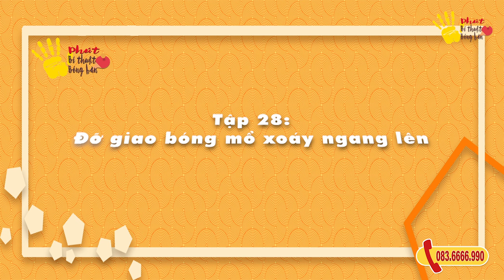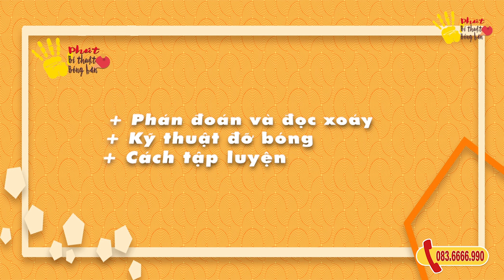TẬP 28: CÁCH TRẢ GIAO BÓNG ĐỐI VỚI BÓNG MỔ | HOW TO RETURN THE TOMAHAWK SERVE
[English below]
5 PHÚT BÍ THUẬT BÓNG BÀN

Lại một chủ đề thú vị về quả giao bóng mổ đây! Ở những tập trước, chúng ta đã tìm hiểu về kỹ thuật, chiến thuật đằng sau quả giao này. Tuần này, chương trình
“5 phút bí thuật” sẽ phát sóng video để hướng dẫn các bạn cách trả quả giao bóng mổ.
Đây là video có nhiều kiến thức về kỹ thuật, nên chương trình sẽ để timeline của video dưới đây, các bạn hãy theo dõi nhé!

00:46: Nguyên lý xoáy của quả giao bóng mổ
01: 29: Cách đỡ đối với bóng mổ xoáy ngang lên dài bên trái và ngắn phải
02:55: Kỹ thuật đỡ bóng xoáy ngang lên dài bên trái
03:42: Quy tắc trừ hao xoáy
04:44: Kỹ thuật đỡ bóng xoáy ngang lên ngắn bên phải

Để thuận tiện cho việc theo dõi của các bạn, mình sẽ để link 3 tập gần nhất của serie “5 phút bí thuật bóng bàn” dưới đây.

📍 Link tập 27: 101 Kiểu giao bóng xoáy đến rất xoáy | Chiến thuật sau quả Giao bóng mổ

📍 Link full tập 26: 101 Kiểu giao bóng xoáy đến rất xoáy | Giao bóng mổ | Tomahawk Serve

📍 Link tập 25: 101 kiểu giao bóng xoáy đến rất xoáy | Giao bóng lỏng thuận tay nửa ngắn nửa dài

5 MINUTES OF TABLE TENNIS SECRETS

Another interesting topic about the tomahawk serve! In previous episodes, we learned about the technique and strategy behind this cross. This week, the program
“5 Minute Secrets” will broadcast a video to teach you how to return a tomahawk service.
This is a video with a lot of technical knowledge, so the program will put the timeline of the video below, so pay attention!
00:46: Spinning principle of the tomahawk serve
01: 29: How to support the long left and short right side-spin tomahawk ball
02:55: Technique to support the left side spin up and down
03:42: Rules for subtracting vortex loss
04:44: The right side-spin ball technique

For your convenience, I will leave the link of the last 3 episodes of the "5 minutes of table tennis secret" series below.